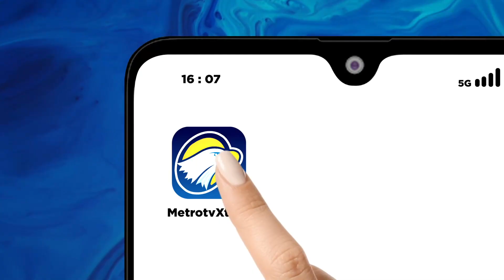Indonesia Menjadi Peserta Kongres Ilmiah Pemuda di Rusia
MetroTV, Library Of Congress di Washington DC adalah perpustakaan terbesar di dunia, dengan banyak koleksi manuskrip kuno dan langka di seluruh dunia termasuk Indonesia, dengan hampir mencapai 190 ribu buah. Dengan bantuan Kantor Perpustakaan di Jakarta dan Pustakawan di Washington DC, banyak manuskrip kuno yang dapat diakses oleh Publik di AS.